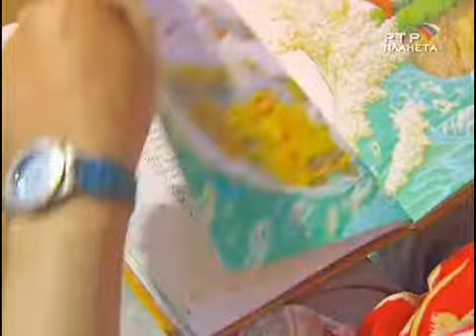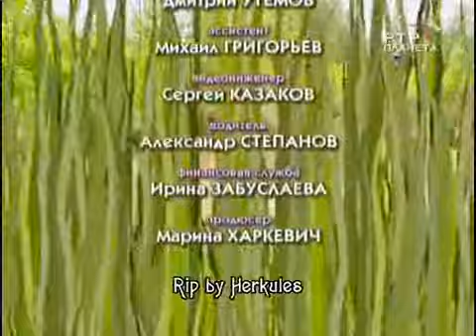G 07 160 Gor na 170 milliardah sotok